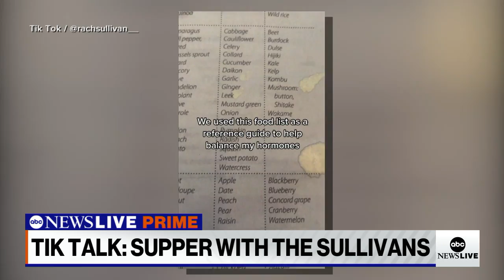Adopt a College Kid’s Tom and Rachael Sullivan talk giving back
ABC News' Linsey Davis speaks with Tom and Rachael Sullivan, on how the couple's mission to have a baby grew into a social media sensation and opportunity to give back.